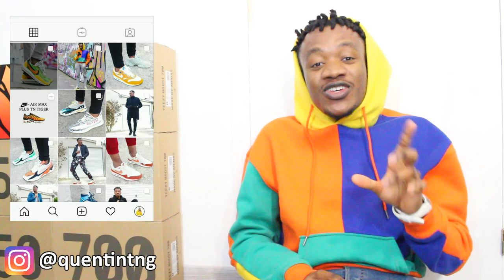Je Réagis À Vos Tenues (et vos photos 😁) #4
😁Bien sûr vous savez... si vous voulez apparaître dans ma prochaine vidéo faut juste me suivre sur Insta ! 😁